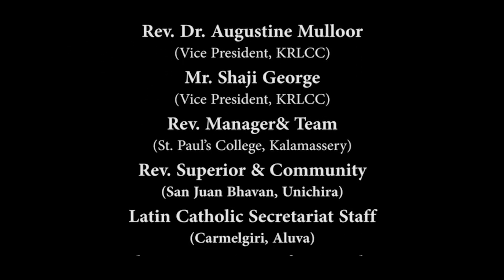Mane Nobiscum I Cate.Class I STD 3 I Les. 4 I M. 3 Iമതബോധനം I ക്ലാസ് 3 I പാഠം 4 I ഭാഗം 3 IJeeva News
Mane Nobiscum I Catechism Class I STD 3 I Lesson 4 I Module 3 I മതബോധന ക്ലാസ് I ക്ലാസ് 3 I പാഠം 4 I ഭാഗം 3 I KRLCBC I Commission for Catechetics I Jeeva News